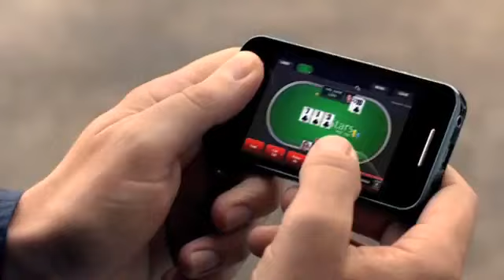The Big Game osa 33 EE